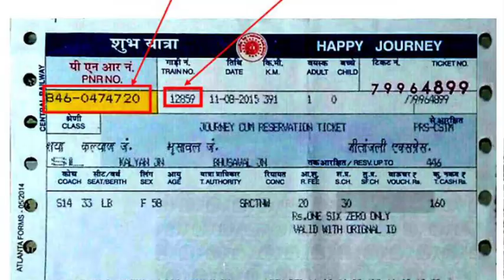महारास्ट्र के बाद दिल्ली NCR मे नाईट कर्फ्यू - क्या बस ट्रैन कैंसिल होगा | Delhi NCR Night Curfew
Latest News,
Night curfew in delhi,
night curfew imposed in delhi,
mini lockdown,
lockdown,
india news,
night curfew,
Delhi News,
latest news,
breaking news,
delhi news,
night curfew till 30 april,
imposed till 30 april,
30 अप्रैल तक नाइट कर्फ्यू लगाया गया

My Camera :-